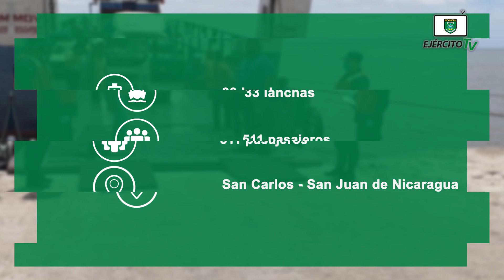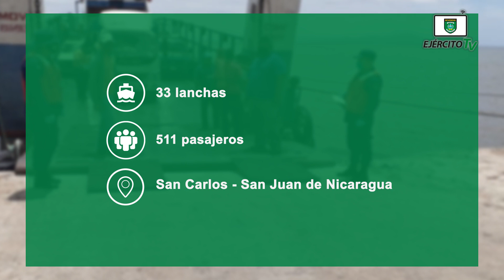Seguridad a embarcaciones que han zarpado en los lagos Xolotlán, Cocibolca y en el río San Juan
Del 4 al 10 de julio de 2020, efectivos militares del Destacamento Naval de Aguas Interiores “Comandante Hilario Sánchez Vásquez” de la Fuerza Naval del Ejército de Nicaragua, brindaron cobertura, seguridad e inspección en sus diferentes capitanías, a 164 embarcaciones que han zarpado en los lagos Xolotlán, Cocibolca y en el río San Juan, con el objetivo de regular el tráfico acuático y cumplir con las normas de seguridad establecidas.